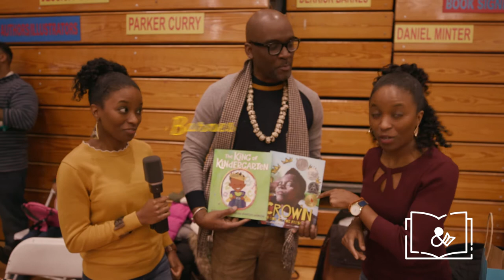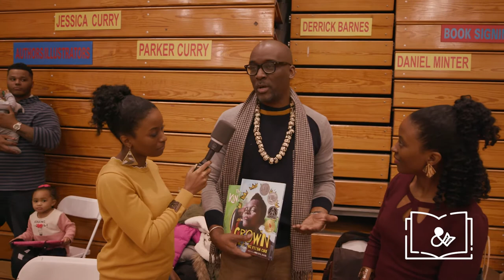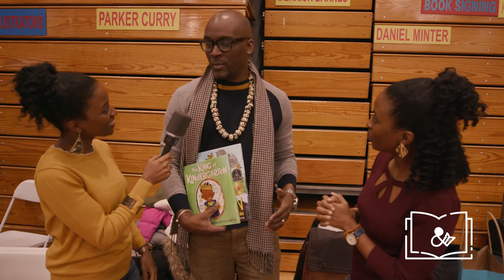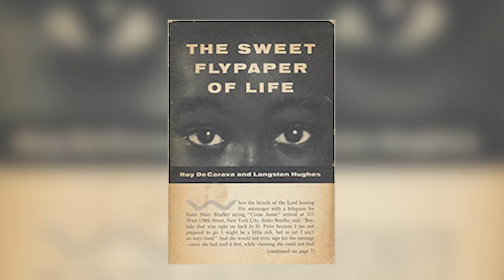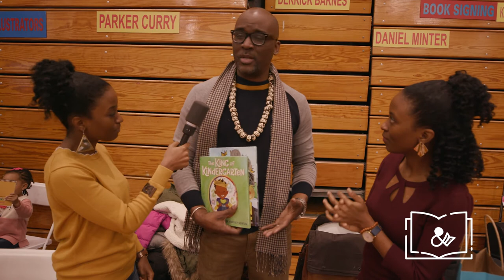Interview With Author Derrick Barnes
Shenelle & Gennelle interview author Derrick Barnes at the 28th Annual African American Children's Book Fair.